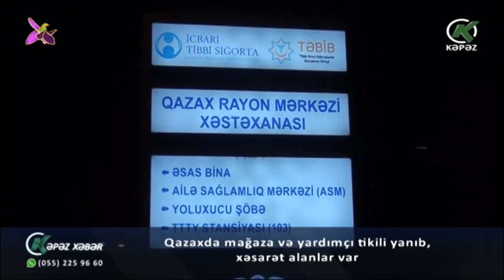Qazaxda mağaza və yardımçı tikili yanıb, xəsarət alanlar var